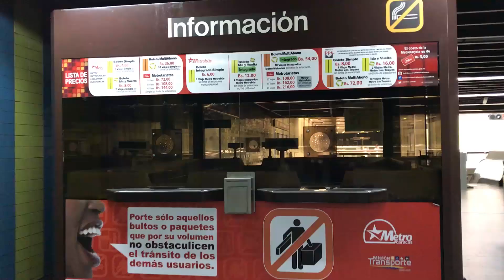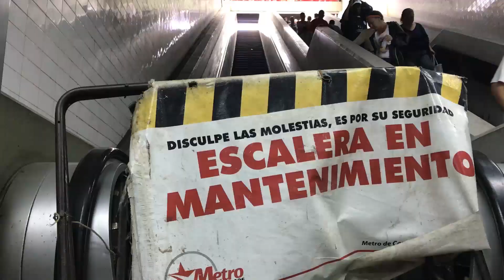Un viaje por el infierno en el Metro de Caracas